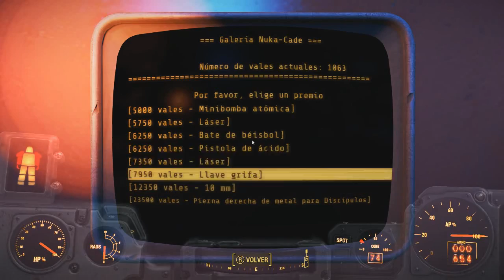Nuka World | Fallout 4 Capitulo 4:Nuka Town USA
Nuka Cola World | 4º Temporada
Fallout  4
Capitulo 4:Nuka Town USA